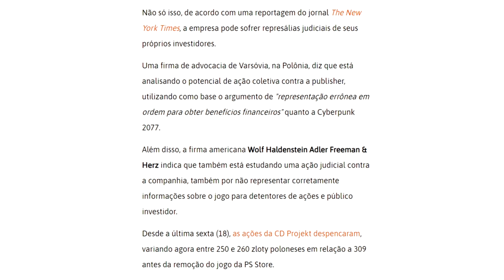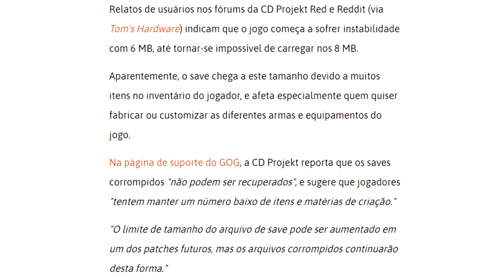CD Projekt Red pode ser PROCESSADA pelos próprios investidores, EITA...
Fala galera! No vlog de hoje falaremos de mais problemas que a CD Projekt Red está gerando para os investidores. Confiram que ela pode ser processada por eles.